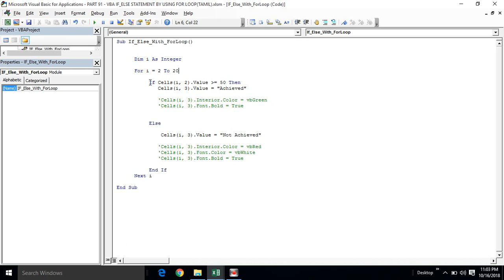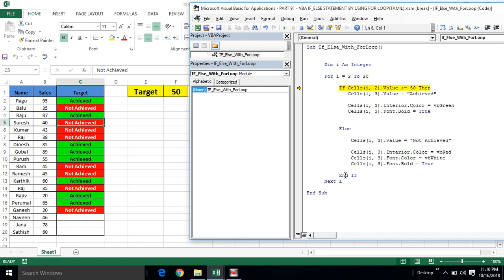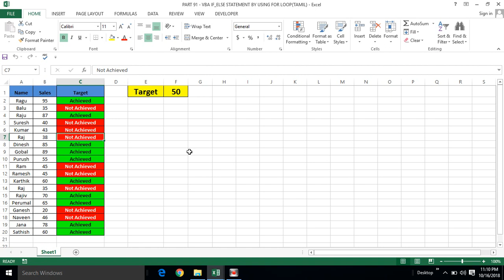PART 91 - VBA IF ELSE STATEMENT BY USING FOR LOOP (TAMIL) | Kallanai YT